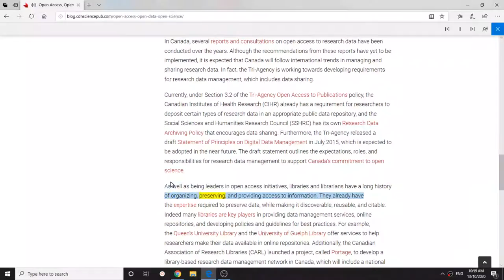how to read fast in online class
using Microsoft Edge Web browser
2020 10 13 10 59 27